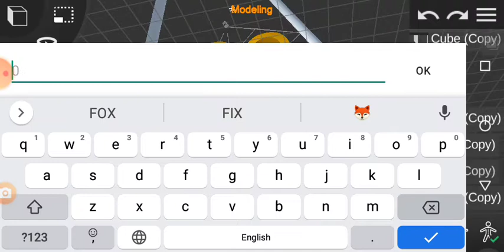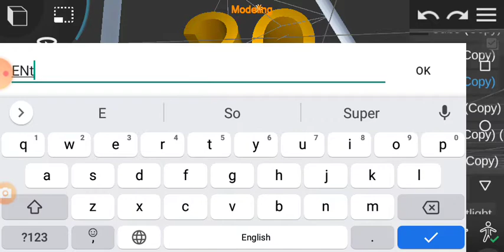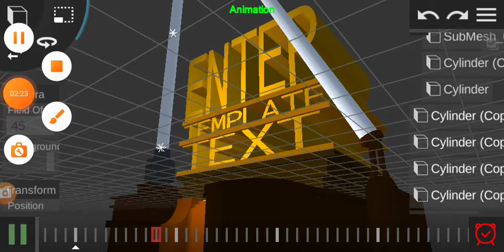How To Make A 20th Century Fox Prisma3d Text